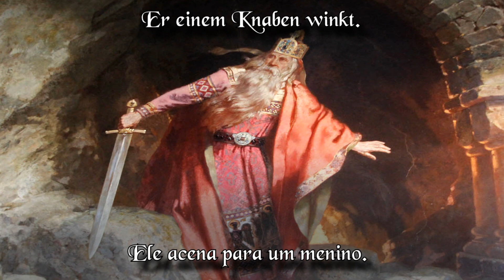Der alte Barbarossa - (Legendado PT-BR)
Der alte Barbarossa (O velho Barbarossa) é um canto folclórico alemão, fala sobre Frederico I Hohenstaufen e a lenda do "Rei adormecido". Frederico não teria morrido, e sim entrado num longo sono, e quando chegasse o tempo certo, ele despertaria e traria de voltar a glória do Sacro Império. Muitos heróis foram tópicos de lendas similares, como Constantino Dragases e Carlos Magno.

A primeira pintura é "Friedrich Barbarossa" de Karl von Blaas.
A segunda pintura é de Pieter de Grebber.
A terceira pintura é "Barbarossa’s Awakening" de Hermann Wislicenus.